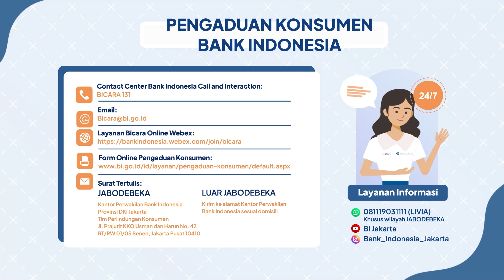Cerpen Season 2 Episode 5 - Gesek Tunai Ilegal, Yuk Ketahui Faktanya!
AnakJakarte udah tahu belum tentang gesek tunai yang ilegal? Apa aja bentuknya? Tonton podcast ini sampai habis yaaa.